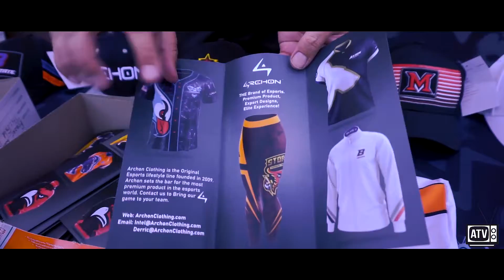UCI Esports Conference 2019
From October 10th - 11th, UCI held its second annual Esports Conference. ATV Reporter Adia Hernandez attended the event to find out what types of opportunities were available to fellow Anteaters.

Esports researchers and industry leaders attended the event to not only present research but also to discuss topics relevant to future professionals, share excitement for potential collaborations, and build relationships for the growing field.

Reporter: Adia Hernandez
Videographer: Ethan Joves
Editor: Su Yong Lee